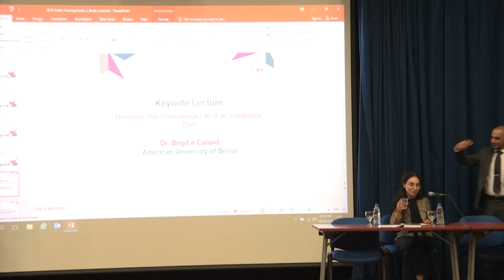Hummus, The International Life of an Indigenous food by Brigitte Caland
Hummus, The International Life of an Indigenous food
Brigitte Caland
Abstract

Born somewhere in the Middle East the hummus, a simple basic chickpea dish, has made it into supermarkets and delis all over the world. In the last few decades, going from indigenous to global and while continuing its expansion, this staple regional food has generated enthusiasm as well as fierce nationalistic battles.

From the first recipe to today’s various choices, hummus has changed colors and texture during its long life span. So, by comparing late medieval sources, the lecture will suggest a possible origin to this dish that several nations in the Middle East claim as theirs and compete regularly by preparing the largest bowl of the chickpea puree in order to be immortalized in the Guinness Book of Records.

Through a psychoanalytical approach, the lecture will try to understand the success of the hummus; the attractive secrets of its taste and texture; what triggers the battles around this staple food; and how today’s many choices of the product available on the market may, in a sense, meet the spirit of the earliest recipe we have.

‘Insatiable Appetite:
Food as Cultural Signifier in
the Middle East and Beyond’
14 October 2019, 7–10 pm
American University of Beirut,
Bathish Auditorium